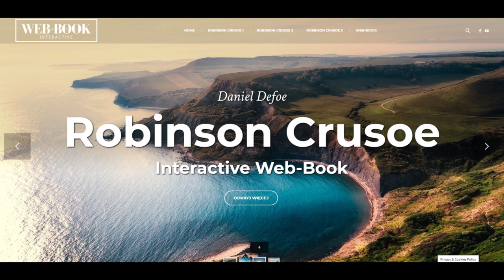Robinson Crusoe (rozdz. 2)